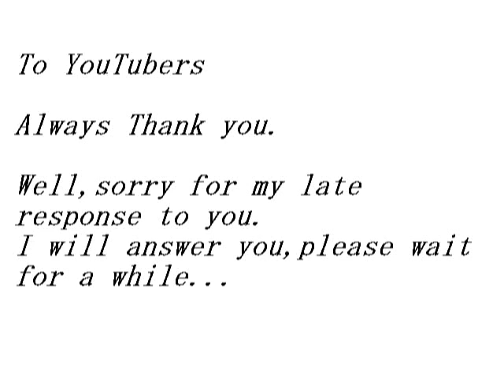HAYATEBUNE Improvises on JerryC's Canon Rock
【詳細】

Finally, Captain Ed also played Canon Rock!!!
He only listened to Canon Rock several times and he never saw the tab. Last night, Keijyu gave him JerryC's BG, so he played it by the improvisation.

なお、これに関しては、あまりにも海外質問厨および嫉妬厨（と敢えて言おう）がウザかったので、例外的にコメ欄及び評価を閉じました。

疾風船 HAYATEBUNE 日本 JAPAN 音楽 MUSIC ロック ROCK ギター GUITAR

Respected musicians are
Akira Ifukube,Mike Oldfield,Ritchie Blackmore,Yngwie Malmsteen,Michael Schenker,Uli Jon Roth,Jimi Hendrix